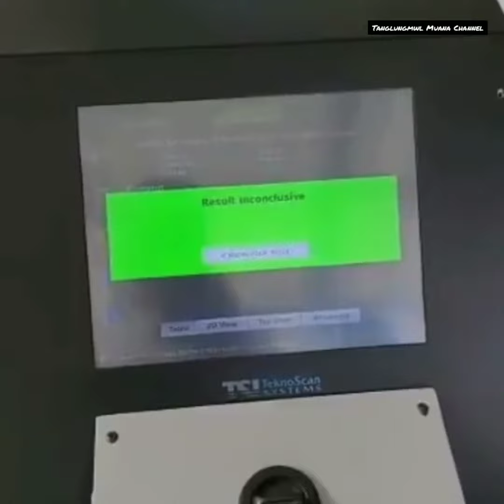NEW TESTING KIT FOR CORONA VIRUS